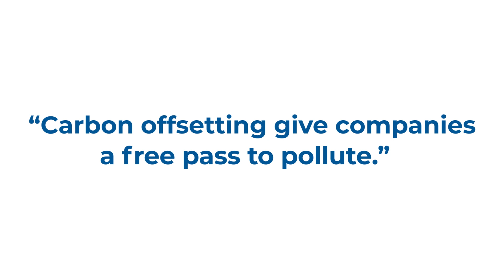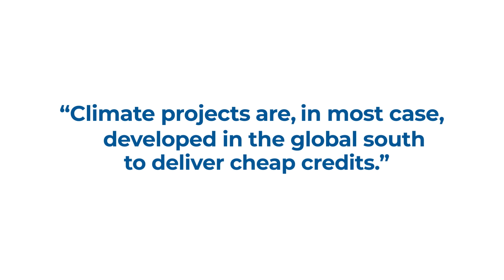3 common misconceptions about carbon offsetting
There are a lot of misconceptions flying around about carbon offsetting, we are here to clear them up.

South Pole is a leading provider of global sustainability financing solutions and services. South Pole helps companies, capital markets, and the public sector around the globe reduce their impact on the climate while mitigating corporate risk and creating value. South Pole is a science-based company and its expertise covers project finance, data collection, and climate risk analysis, as well as the development of environmental commodities such as carbon and renewable energy credits. South Pole has mobilised climate finance to over 700 projects that reduce greenhouse gas emissions in areas such as renewable energy, energy efficiency and sustainable land use. Follow OurClimateJourney.